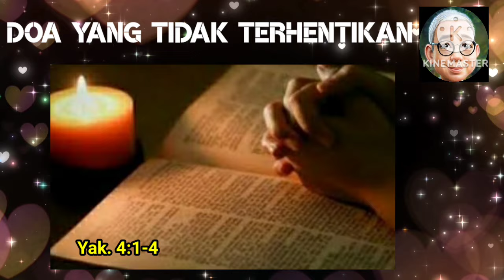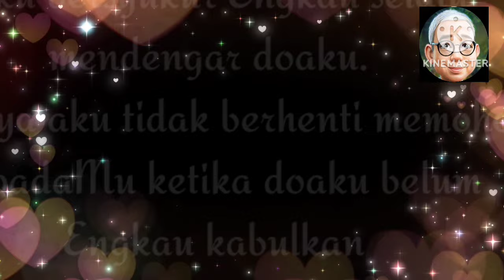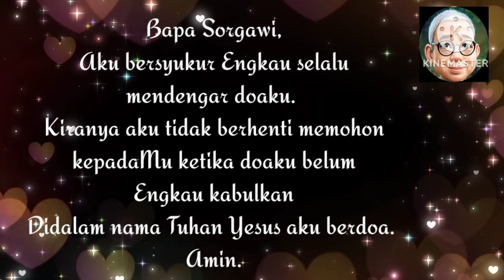SaTe Pagi •• Doa Yang Tidak Terhentikan •• 04 Apr. 2024√